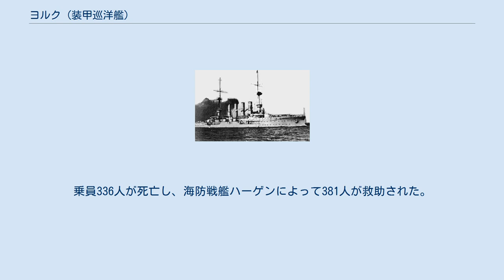ヨルク (装甲巡洋艦)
ヨルク (SMS Yorck) はドイツ海軍の装甲巡洋艦。
ローン級。
艦名はプロイセンの将軍ヨハン・ダーヴィット・ルートヴィヒ・ヨルク・フォン・ヴァルテンブルクにちなむ。
 ブローム・ウント・フォス社で1903年2月起工。
1904年5月14日進水。
1905年11月就役。
 1911年10月1日から1912年2月26日まで後のドイツ艦隊司令長官フランツ・フォン・ヒッパーが艦長を務めた。
1913年3月4日、ヨルクは訓練中に水雷艇S178と衝突した。
ヨルクの損傷は軽微であったが、S178は沈没し66名の死者を出した。
ヨルクと戦艦オルデンブルクが15人を救助した。
 1913年5月にヨルクは退役し予備役となった。
ヨルク乗員の多くは巡洋戦艦ザイドリッツに移った。
 1914年8月12日、ヨルクは再就役し第3偵察群に配属された。
 11月2日から4日までヨルクはヤーマス襲撃を行った艦隊支援のための出撃に備えてヤーデ川河口に停泊していた。
11月4日、ヨルクはヴィルヘルムスハーフェンへ向けて出航した。
濃い霧の中、ヨルクはドイツ軍が敷設した機雷に触れ転覆沈没した。
乗員336人が死亡し、海防戦艦ハーゲンによって381人が救助された。